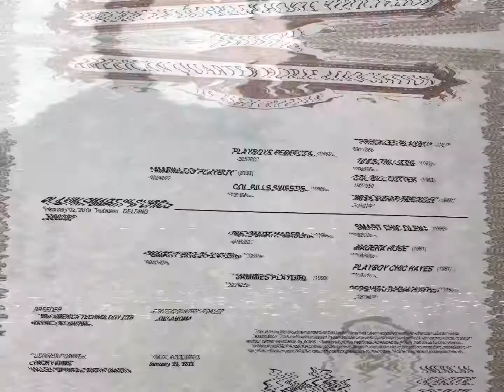Lot 9, Amigo offered by Lynch Performance @ Best of Texas Premier Horse Sale